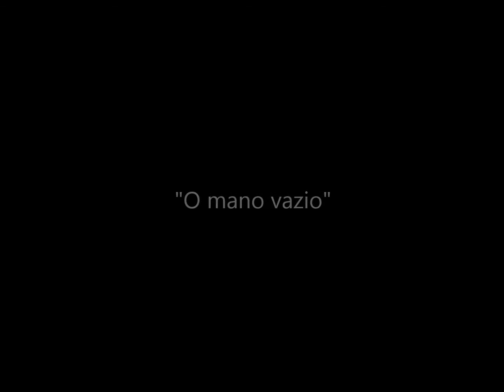Manuca Bandini em Olindapart - O mano vazio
A Casa é Sua - I Mostra de Música Autoral Olindapart
Olinda/PE
16/01/16